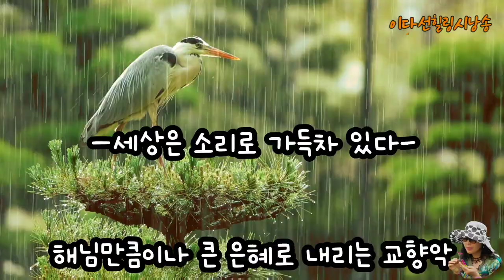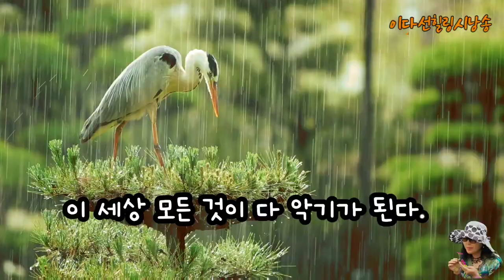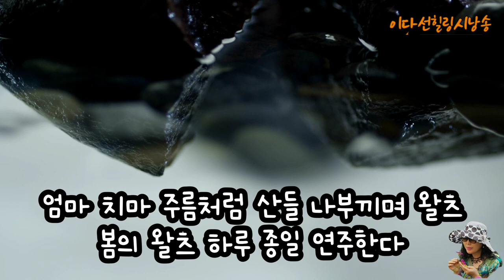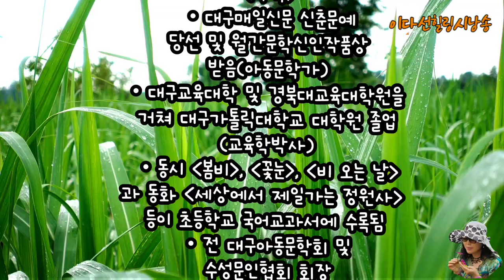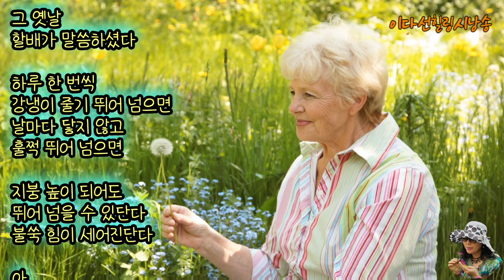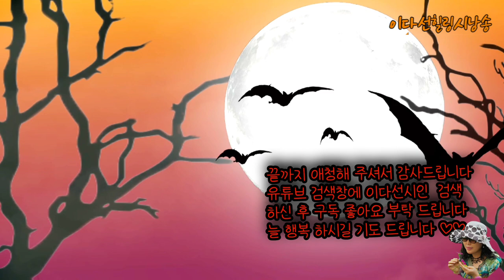(동시)1.봄비/2.힘 센 사람 되는 법/심후섭/현.초등.6 교과서 수록 된작품/낭송.이다선#현.대구 문인협회 회장/아동문학가#심후섭#동시#대구문협회장